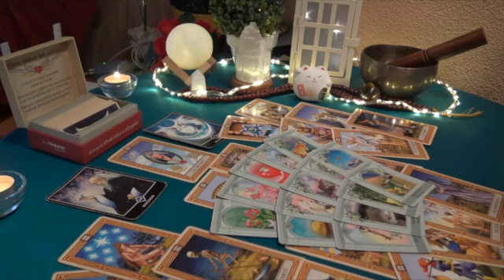SCORPIO NOT SETTLING BC YOU KNOW YOUR WORTH PAYS OFF,, THIS NEXT PERSON MIGHT BE THE ONE 💞😱💖 TAROT